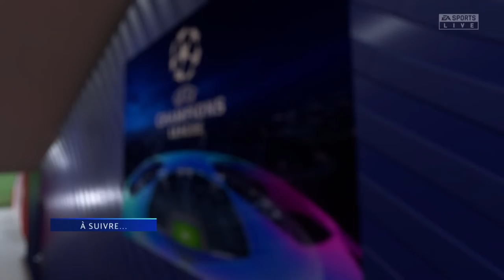FIFA 22 - CARRIÈRE JOUEUR #43 : UNE BELLE SAISON NOUS ATTEND !